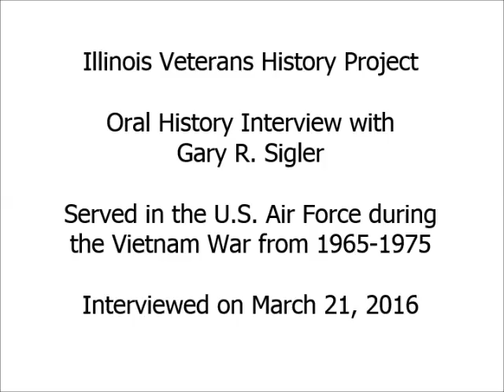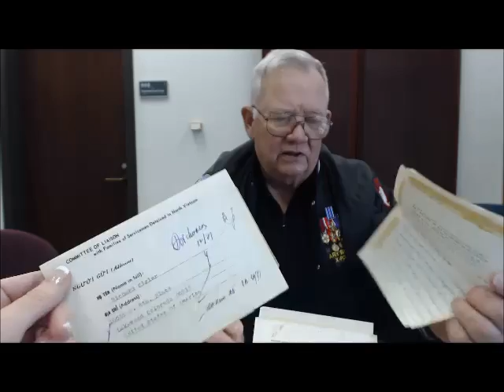Oral History Interview with Gary R Sigler - Illinois Veterans History Project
Mr. Gary R. Sigler served in the United States Air Force during the Vietnam era from 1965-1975.  Interview conducted on March 21, 2016.  Illinois Patriot Form available via the Illinois Digital Archives.